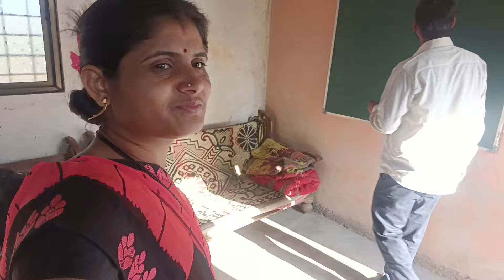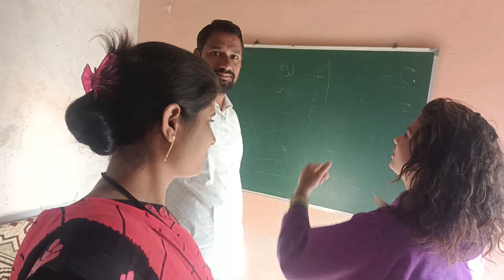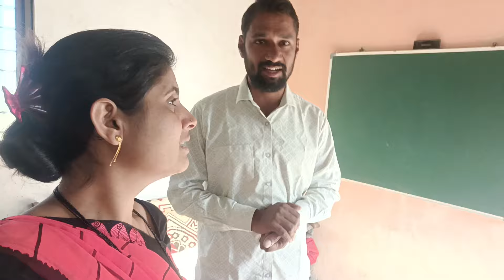२५ फेब्रुवारी, २०२४